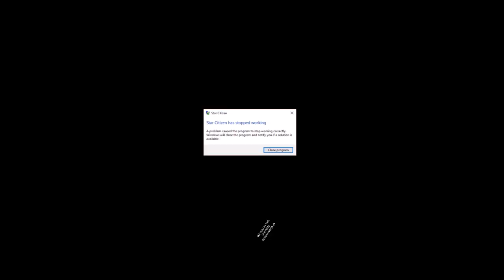Goon Patrol now in Star Citizen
Keeping the skies of star citizen safe